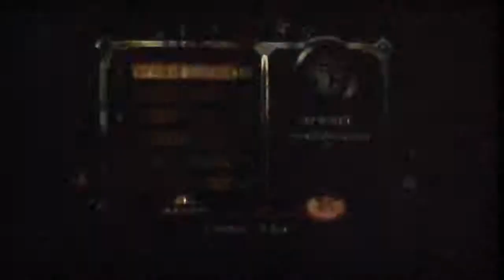A little sneak peek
Waring the game im playing is rated M.ok so im playing Bioshock INFINTE as a sneak peek as what to expect some time later this year on this channel hope you like and sub